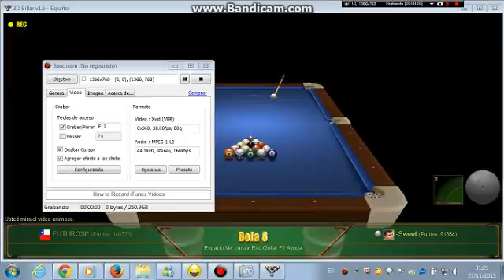FUTUROSIS vs -Sweet tm 8 ball 27/11/2013